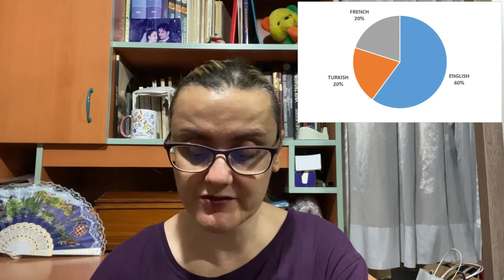March 2024 Wrap Up 3 | Statistics & Readathons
Chapters:
00:00 Intro
00:40 March Bookish Statistics
03:55 Read Around the World
04:36 Read Your Shelf Challenge
05:05 March Mystery Madness
05:59 Middle Grade March
06:20 Fierce Reads Readathon
09:07 Outro
09:28 Turkish Word of the Day

Books Mentioned:
The Guest List by Lucy Foley
The Secret of Red Gate Farm by Carolyn Keene
Uzaklar by Leyla Önkan Kurt
The Secret Life of a Vampire by Kerrelyn Sparks

Channels Mentioned:
Read Your Shelf Challenge Host

Middle Grade March Hosts: @BooksAndJams @OnTheMiddleShelf @LifeBetweenWords1

March Mystery Madness Creator: @lizziefayelovesbooks

Fierce Reads Readathon Hosts:  @MsReadsAlot @Shellyish @EntertheBook @Bookishtravels1

About Me:
I am Berna from Turkiye. I hope you enjoy my channel where I talk about books and everything else related to books. In this channel, you will find reviews of Turkish books  translated to English, monthly wrap-ups and tbrs, book-tags, book to movie/tv series adaptations and book recommendations.